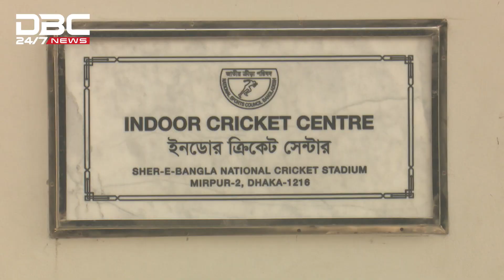নিজদেশে ভুয়া দুয়োধ্বনির মুখে সাকিব | DBC NEWS Special